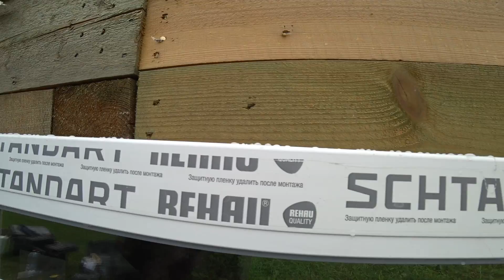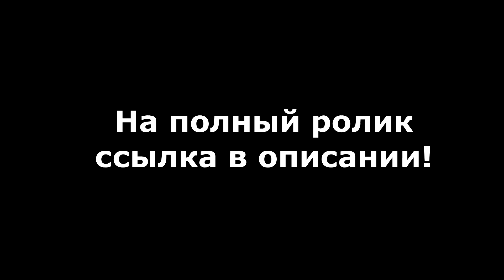Лайфхак как быстро и просто разобрать пластиковое окно за 1 минуту!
Лайфхак как быстро и просто разобрать пластиковое окно за 1 минуту! Как вытащить штапик! КАК РАЗОБРАТЬ пластиковое окно. Как снять створку. Как вытащить стеклопакет. Снятие стеклопакета!
Меня зовут Сергей, это канал Сделай сам, и это Строительство, домашнее хозяйства, как мы строим дом,  каркасный гараж, забор, дачный домик, хозяйство и многое другое ты найдешь у нас на канале.

Рад видеть тебя на моём канале, семья в деревне, домик в деревне, обзоры, хитрости, секреты, советы и удивительные истории ждут тебя здесь мой друг!
Поддержал меня? Подписался? респект и уважуха!
Говорим обооооовсём!!